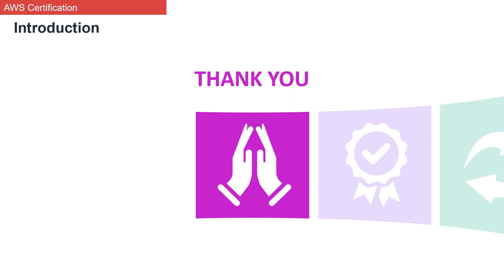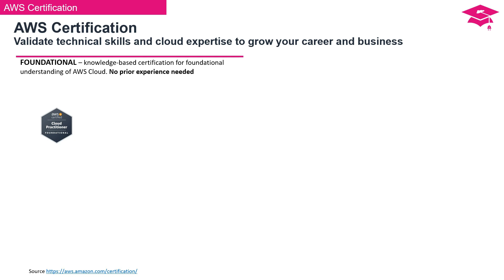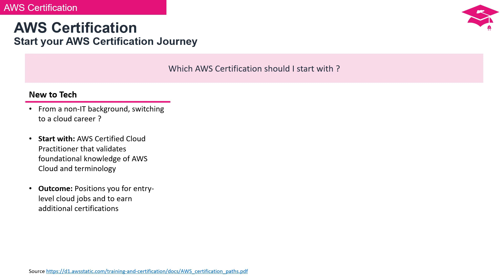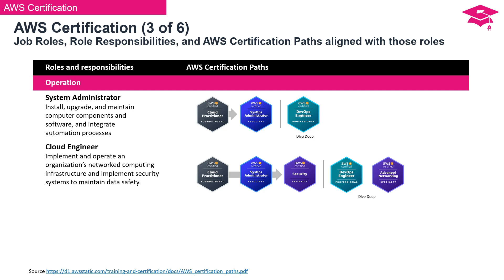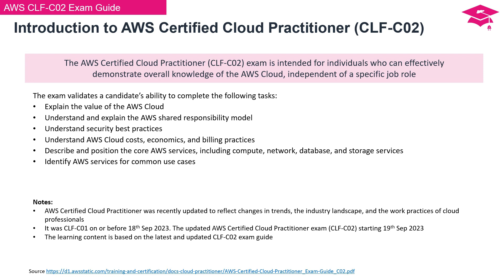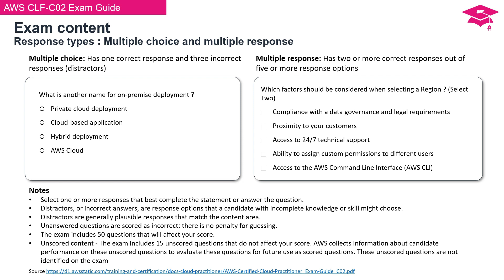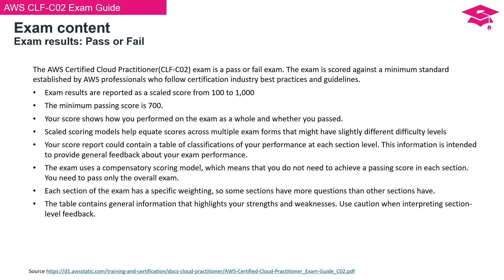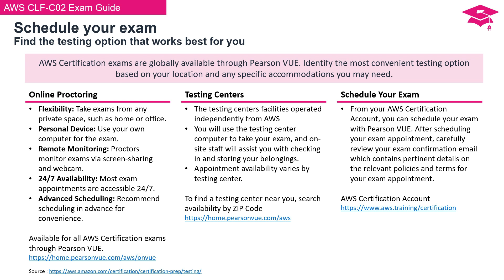CLF C02 - Introduction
Introduction to AWS Certified Cloud Professional (CLF-C02)